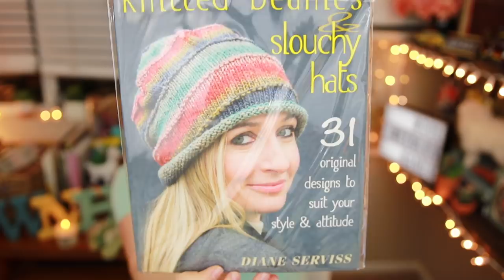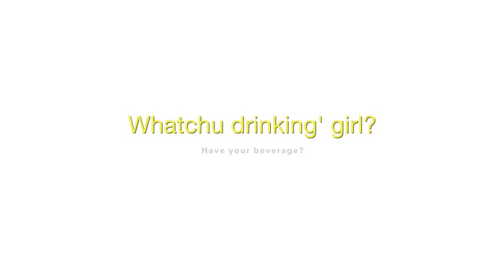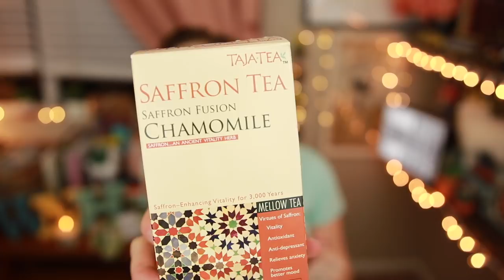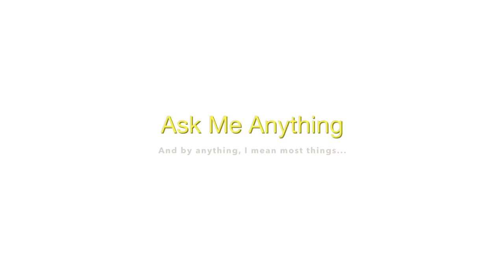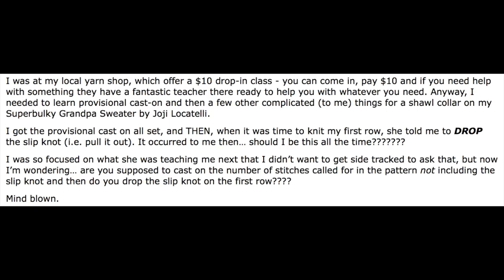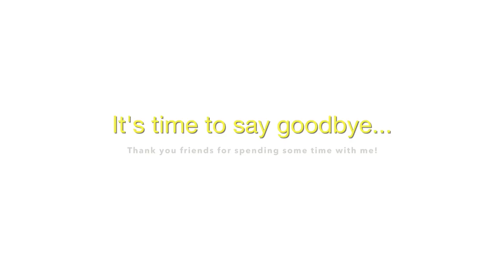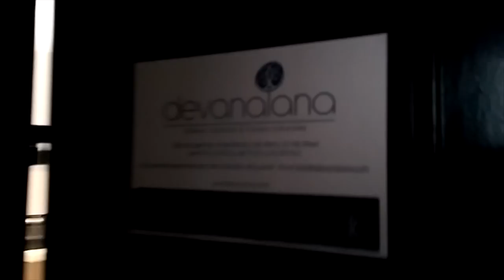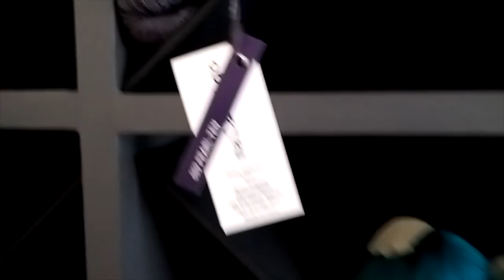Episode 21: Sporadic Yarn Growth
Your view, like, and subscription helps to keep this channel growing!

In this episode of Wool, Needles, Hands: a Knitting Podcast, we get up to date on the WNHyearofhatsKAL2018, address a 'knitty gritty itty bitty little question', sip on saffron chamomile tea, meet Martina of @tinusknits and learn about her amazing Knitted Farmyard creation, spin dry some yarn in a Nina Soft spa dryer in Tips from the Dyeing Studio, see what's on my needles...(and HOOK!), have a little crochet-inspired GIVEAWAY, look into the next Fiber for the People shop update (coming Friday, February 16th), and step inside Devanalana in Seville, Spain courtesy of Amaya who is @amayita on Ravelry. Come sit awhile!

@woolneedleshands on Ravelry and Instagram
@fiber.for.the.people on Instagram

Fiber for the People Shop Update Friday, February 16th at 10 AM PST!

KAL Update:

January Winner: Kate @krystalrain
Prize:  yarn by By the Bay Yarn Co. and Stitch Markers by Frankelyy

Ask Me Anything:

My lip color is Poppy Pop by Clinique and the alpaca planet comes from Home Goods!

Our Community:

Meet Martine @tinusknits and see the amazing Knitted Farmyard she created for her daughter!

Knitty Gritty Itty Bitty Little Questions:

Do you drop the slipknot when doing a provisional cast-on...or at any point?

Tips from the Dyeing Studio:

Nina Soft Laundry Spinner

WIPs:

Granny Stripe Blanket with yarn by Northbound Knitting thanks to Row One Quality Yarns

In ancient forms of crochet, a hooked____________was used.

February Hat for WNHyearofhatsKAL2018 (Improvised, but I'm thinking I'm just going to knit the Copy Cat CC Beanie

Fiber for the People Shop Update:

Colorways coming:

Purl Jam
Punk Music Made Me Do It
Jewelery Box
New colorway
Mini Fiber Bundles
Lo Fidelity Sock Set

LYS Call to Action:

I need your help!  Send in footage of your LYS to so I can make a fun and musical clip for the end of the show!

This episode we go to Devanalana in Seville, Spain courtesy of @amayita on Ravelry.